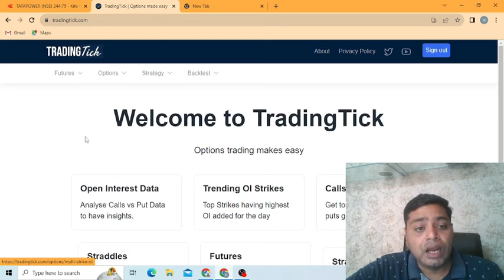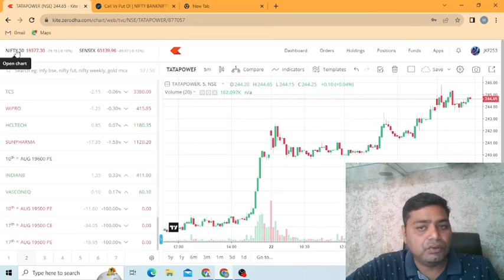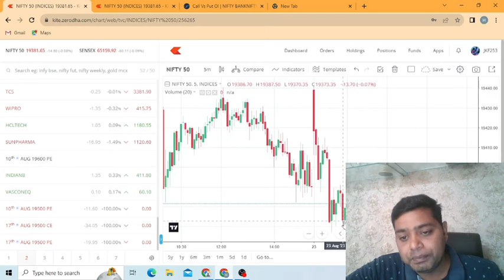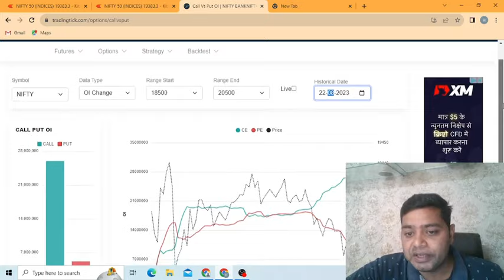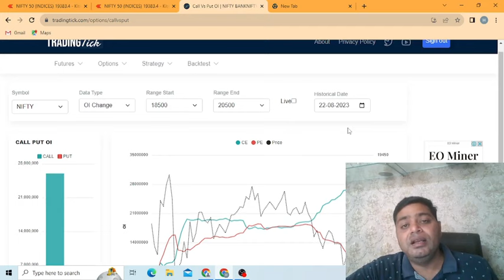trading tick tutorial in hindi | Option chain भूल जाओ Oprator के साथ ट्रेड करो